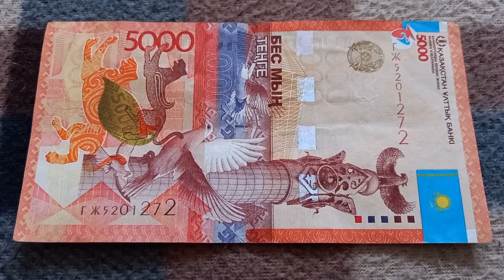Три 2-ки у БАНКНОТЫ 5000 ТЕНГЕ в № серии ГЖ5201272 на байковой поверхности 22-ого Января